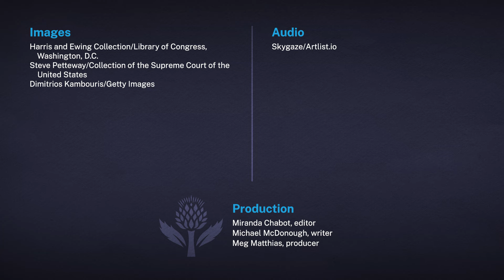This Month in Astrology: Pisces | Encyclopaedia Britannica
Learn about the origins and traits of the Pisces Zodiac sign.